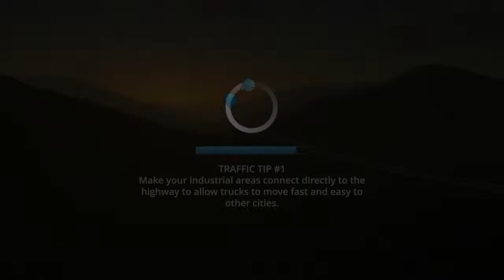view your scenarios. halfway through. when you forget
you can look to see where you are up to in the game